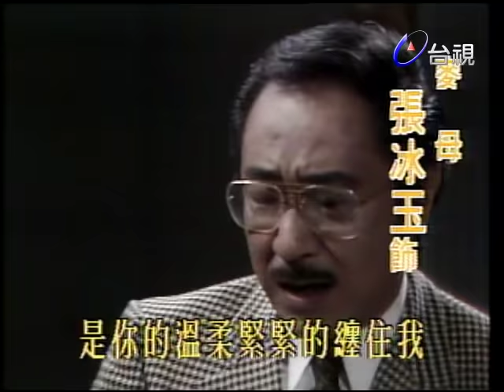金粉世家 第 24 集 張瓊姿.楊群 主演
企業大亨白世帆風度翩翩，流露出中年沉穩的魅力，獨子和媳婦均死於意外事件，留下孫女雪兒，妻子在得悉他有外遇而自殺身亡，在此陰影下，不得不與情婦分手，而他們的私生女李慰慈也不知流落何方。莫家虹年輕時與妹妹同時愛上白世帆，後來妹妹嫁得如意郎君，失意的家虹因而終身不嫁，收養一對子女，養子莫剛淪落黑道，養女莫容是位傑出的律師，擔任白氏企業的法律顧問，為白世帆得力的左右手，但對白世帆愛恨交加的莫家虹卻老死不與他往來。一天，白世帆返家途中，遇年輕女子攔截搭便車，這名女子美麗非凡，氣質不俗，白世帆發覺她遭遇困難，可是女孩卻不願透露半點口風，白世帆無奈，只好遞給她一張名片，在有困難時可找他幫助。不久後，白世帆接到這位神秘女子的電話，要求他去警察局保釋她，原來這名女子在地下酒家上班，被警方破獲，白世帆憑著良好關係，將她保出並帶回家中，無助的女子終於透露她坎坷的遭遇‧‧‧‧。何艾蓮，留美海洋生物學碩士，回到魚村老家，發現當船長的父親財產多不見了，還跛了一條腿，貧病交迫，追問之下才知老父被當地的惡霸王樑欺壓，氣憤之下，艾蓮找王樑理論，王樑之弟見艾蓮年輕貌美，色心大起，艾蓮抵死不從，誤殺了他，從此展開逃亡生活，也成了黑白兩道追蹤的目標。艾蓮投靠同學未果，只好去找父親的朋友阿進伯，在地下酒家打掃廁所的阿進伯，建議艾蓮在此上班，因為這是唯一不需要身份證的工作，無奈的艾蓮只好下海。在上班期間，艾蓮認識了對艾蓮一見傾心的莫剛，警方破獲地下酒家時，艾蓮找不到莫剛來保釋，只好求助於白世帆。白世帆甚為同情艾蓮的遭遇，便找莫容為她打贏這場官司，而艾蓮住在白家期間，不僅和雪兒建立了深厚感情，白世帆也不知不覺的愛上了她，抱著感恩的心情，艾蓮嫁給了白世帆。但危機正悄悄地侵襲著白世帆，麥德偉從美國以企管博士又挾著龐大集團總纔之銜，回國向白世帆復仇了。原來，白世帆與麥德偉的父親原是生意合夥人，後來白世帆因商場競爭，吞併了麥父的股份，麥父受不了刺激自殺身亡，麥母懷著遺腹子立誓報仇，麥德偉便被麥母栽培成企業界的強人。麥德偉回國後，成立一大機構─其秘書蘇珊一直暗戀於他，可是他的心理充滿仇恨，俊挺的外表，成功的事業全是他復仇的利器。麥德偉細心研究白世帆的一切資料，首先發現莫容是白世帆的得力助手，於是便請莫容為公司的法律顧問，並展開熱烈的追求，又開了一家海洋博物館吸引艾蓮來應徵，也追求艾蓮，此外，麥德偉還先找到了李慰慈的下落，一樣去騙取她的感情，他的誓言是：「凡是白世帆的也都是我的。」除了騙取白世帆親人感情外，麥德偉還發現杜惠明也是打擊白氏企業的好幫手。原來杜惠明的妹妹杜惠娟是白世旗的情婦，懷了身孕卻得不到名份，白世旗生性懼內，要求杜惠娟墮胎，杜惠娟一氣之下自殺，杜惠明找白世帆理論，白世帆置之不理，杜惠明懷恨在心心，便輕易被麥德偉吸收，聯手打垮白氏企業。莫容與李慰慈都被麥德偉深深吸引，只有艾蓮一心一意愛著自己的丈夫，當白世帆被賣德偉擊倒而中風之後，艾蓮勇敢站出來與麥德偉對抗，企圖挽救白氏企業。
張瓊姿 楊群 張佩華 劉玉璞 曹健 小英哥 艾偉 李倩 李慧慧 李曉杰 林千鈺 崔福生 張冰玉 張英頎陳琪 黃曼 鄧天蕙